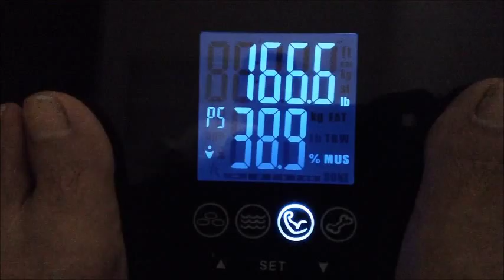Zen Martial Arts Fitness: Wei, Xiaobo, Shunyuan, Shi zu (1/14/12)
Zen Martial Arts Private Lessons

Published Books

Jenny's Gourmet Restaurant
Chicago, IL 60626
Thai, Vietnamese, and Chinese Cuisine

Links